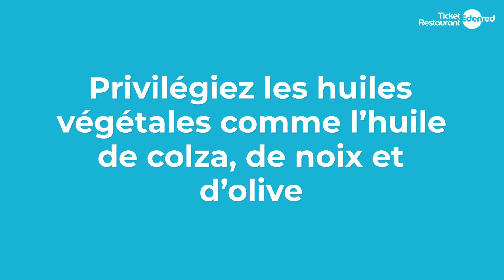Manger sainement : ça veut dire quoi, exactement ?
Une alimentation saine et équilibrée favoriserait une bonne santé. Parmi toutes les informations à ce sujet, les nombreux programmes healthy et accompagnements minceur, on se perd et on oublie les bases d’une bonne alimentation. Mais comment faire pour manger sainement ? Nous vous livrons 7 conseils.